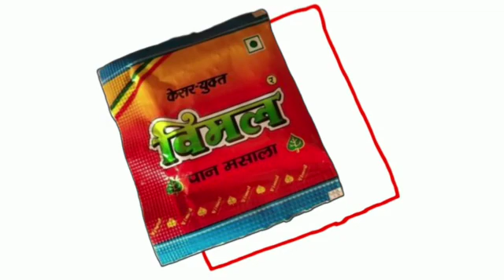Catch the photo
Catch the photo and send the screnshot